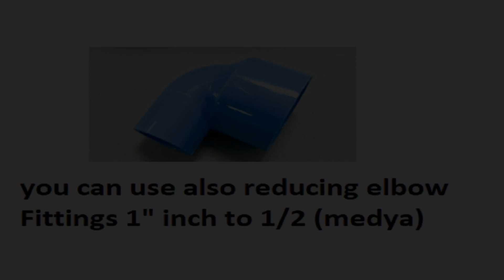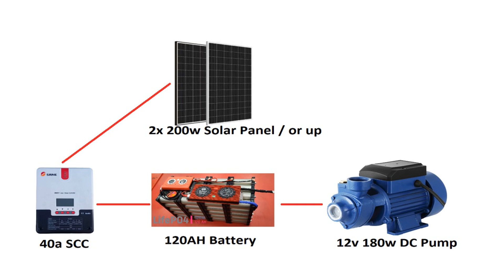12V DC Solar Water Pump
Before I used this solar pump
I've used before a manual jet matic attached to it
I removed it and replaced it with a solar pump

Seven Galvanized Iron (GI) Pipe 1 1/4" (32MM) Class C x 6.0M
size GI Pipes are provided there and I used 3 pcs 1/2 half size
pvc as a straw with a foot valve.

the water source is too deep,
the pump can't handle it, if we use a 1 inch size pump,

so I tried to use 3pcs half inch pipe to make
it drip with our dc pump which is only 180w.

if you want to try this method,
first you should know the water level of the water

For even a low solar setup, you can release water.

Pipe Fittings

1" inch PVC Pipe
1" inch Male adopter 2pcs
1" inch union patente 2pcs
1" L Elbow
1" inch to 1/2 reducer
1/2 inch union patente
3pcs 1/2 inch PVC
1/2 inch male adopter
1/2 foot valve
12V DC Pump